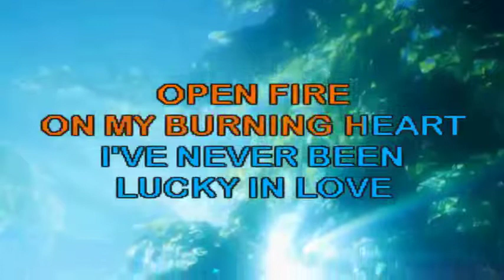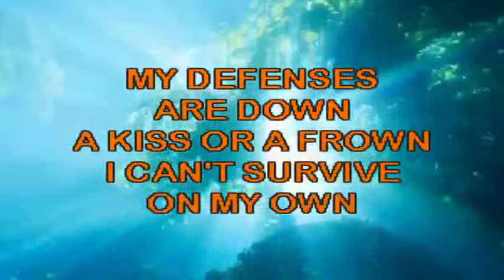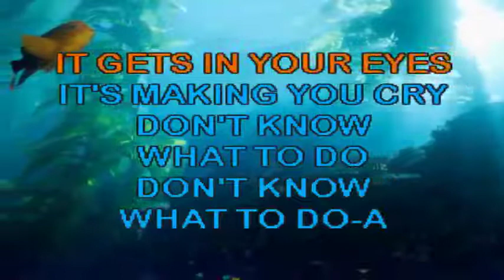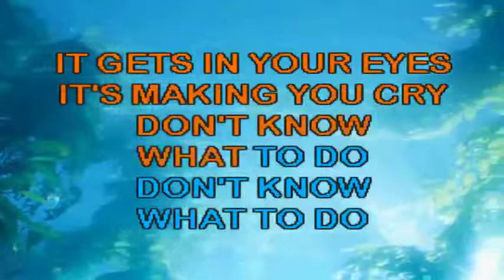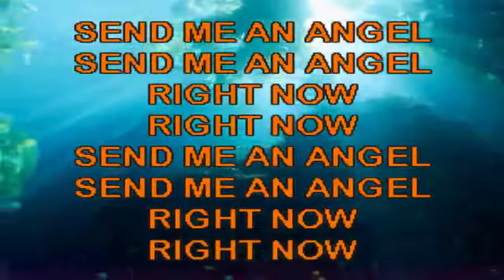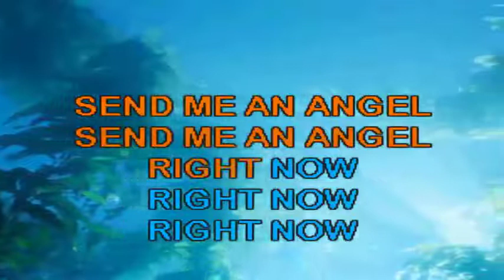Real Life - Send Me An Angel (NEW WAVE 80'S KARAOKE)